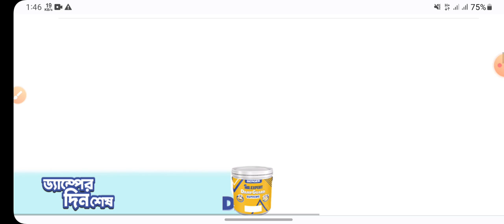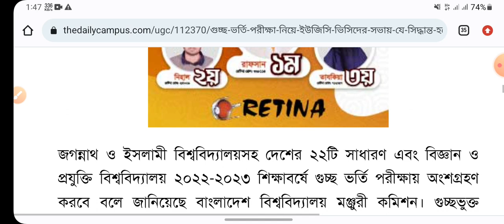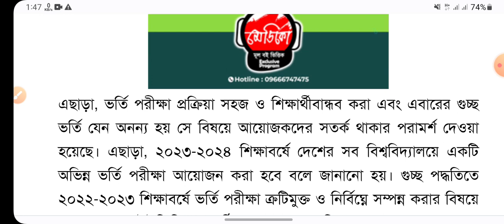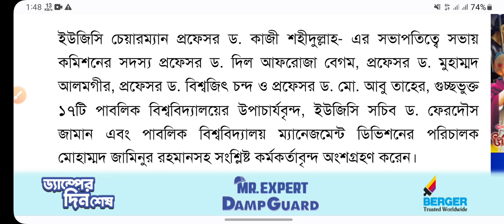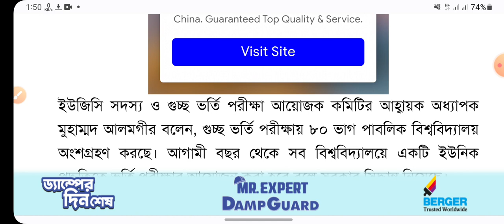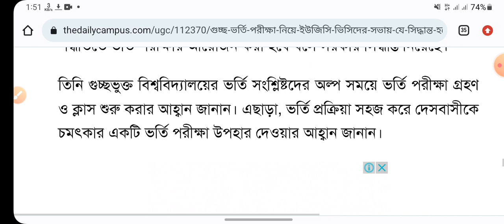GST last update 2023,GST admission update 2023,গুচ্ছ আপডেট ২০২৩,গুচ্ছ সর্বশেষ আপডেট ২০২৩,২২-০৩-২০২৩